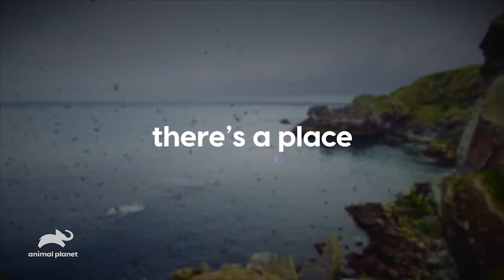Animal Planet The Last Unknown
Acclaimed Nature Photographer Ian Shive embarks on a high-stakes ride to the farthest edge of our planet, uncovering the mysteries of America's vastly unexplored National Wildlife Refuge System and one of the least known national parks.

or contact your local cable/satellite provider 👍🏻